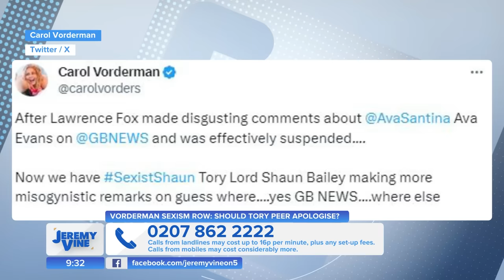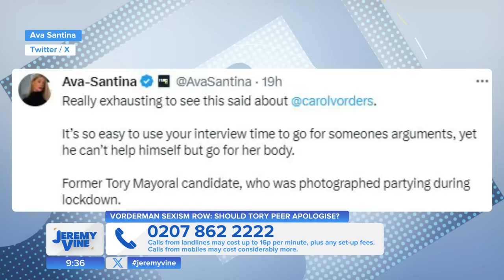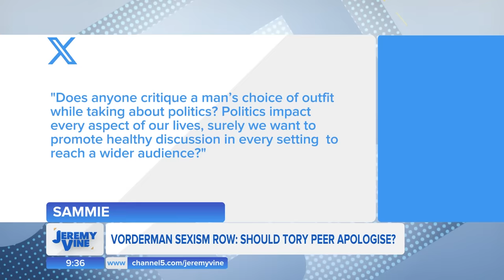Vorderman sexism row: Should Shaun Bailey apologise? Feat. Andy West & Angela Epstein | Jeremy Vine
Former London Mayoral candidate Shaun Bailey has come under fire after he suggested Carol Vorderman's appearance means that she shouldn't comment on politics.